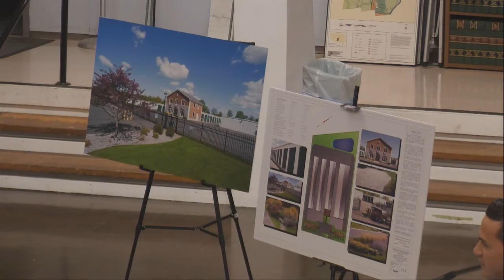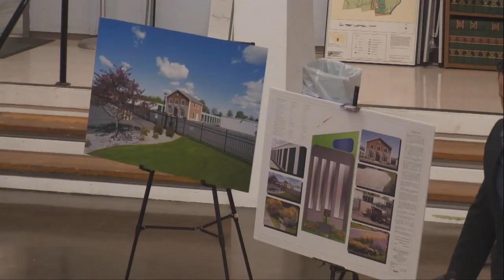Deerfield Planning Board - July 10, 2017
Two site plans for a pair of Routes 5 and 10 businesses are the main focus of this meeting of the Deerfield Planning Board. Recorded July 10, 2017 at the Deerfield town offices.